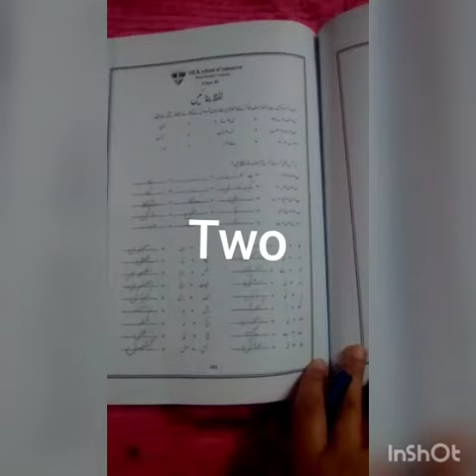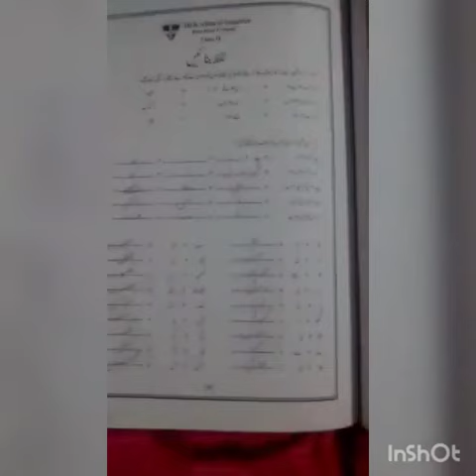Summer Pack-Pg#103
Subject: Urdu
Topic: Summer Pack-Pg#103
Level: Class-II
Lecture By: Ms Fazal Waheed